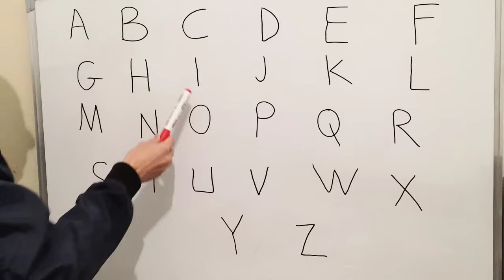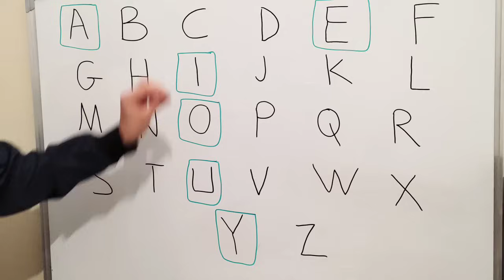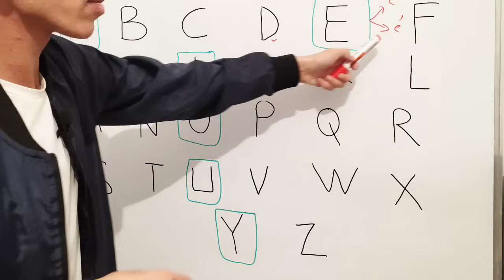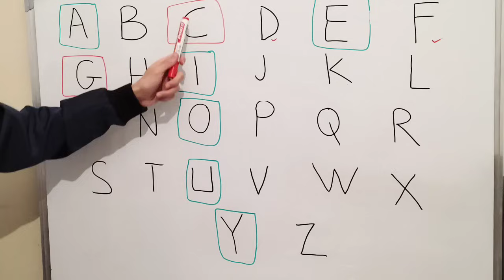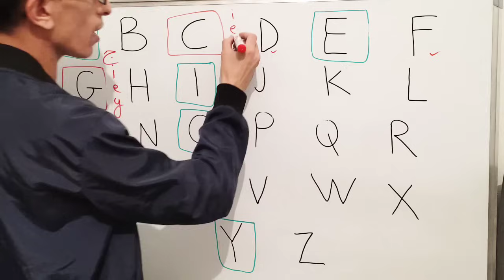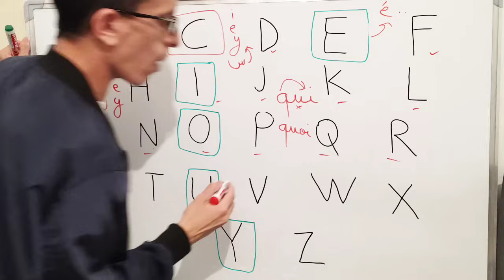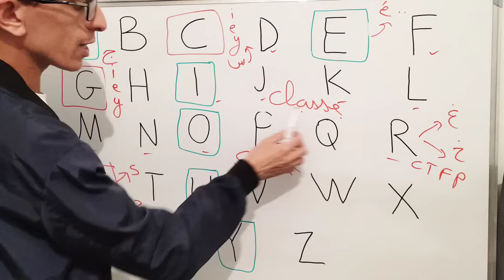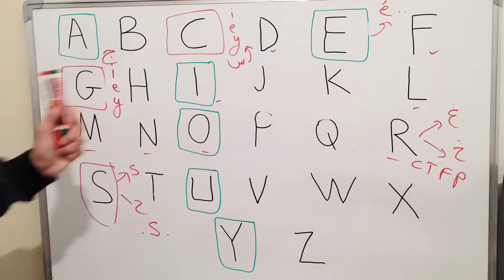الدرس 1 : الحروف الفرنسية وكل ما يتعلق بها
مرحبا بك في قناتي على اليوتيوب لمتابعة سلسلة تعلم اللغة الفرنسية من الصفر للمبتدئين